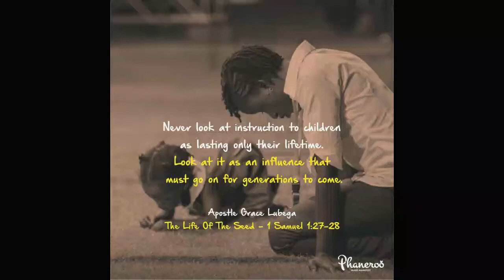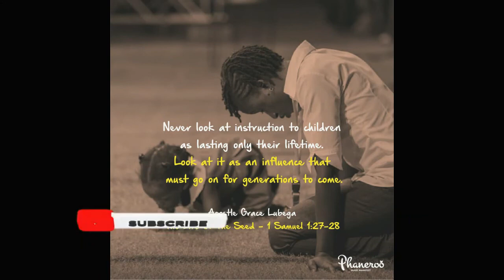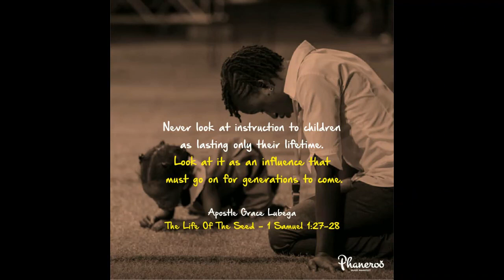Hannah's cry 2016 | Apostle Grace Lubega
Children are every parent’s opportunity to change the world. So dear parent, position yourself in the great equation of world change. Look past only having children, look to having children who will be the next influencers of influencers.

PRAYER: Father, I thank you for this Word. Thank you for the great responsibility of parenthood. I know what it requires of me and execute it with diligence and the guidance of the Holy Spirit. My children are for signs and wonders, they guard the gates and are a crown to me all the days of my life. In Jesus’ name. Amen.